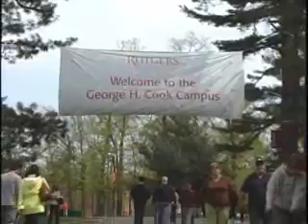Ag Field Day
Rachel Christensen reports the fun and festivities from the 2008 Ag Field Day.